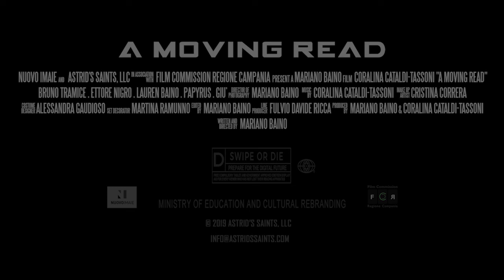Trailer for A MOVING READ short film by Mariano Baino, starring Coralina Cataldi-Tassoni.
SYNOPSIS

Set in a future where books no longer exist and a dictatorial government's total ban on expressing emotions and verbal communication has rendered people unable to visibly emote, A MOVING READ is part of the interplay between dystopian science fiction, fantasy and experimental cinema.

 Under the constant threat by Oculus Predators, mechanical creatures created by the long extinct dictatorship to enforce their ban on reading, HYPATIA, perhaps the only survivor of a catastrophe that seems to have annihilated all of humanity, is engaged in an epic quest to find the mythical guardian of the last book in an attempt to regain the very essence of what makes us human.

CAST & CREW

Written, directed, edited and photographed by Mariano Baino, an acclaimed Italian-born filmmaker and multimedia artist, who moved to New York thanks to an “Extraordinary Ability” Green Card.

A MOVING READ was shot entirely in Naples, Italy, and is the first film to have used this city - which has traditionally been associated with sun, sea, and the criminal underworld - for a science fiction film.

Renowned Italian-American actress and multimedia artist Coralina Cataldi-Tassoni, already interpreter of some of the recognized masterpieces of Italian cinema by directors such as Dario Argento, Lamberto Bava and Pupi Avati, stars as HYPATIA. Cataldi-Tassoni also created the music for the film.

The cast includes BRUNO TRAMICE, ETTORE NIGRO and LAUREN BAINO as the voice of the newscaster. Introducing PAPYRUS and GIÙ.

Produced by MARIANO BAINO & CORALINA CATALDI-TASSONI Line Producer FULVIO DAVIDE RICCA

Set Dresser/Decorator/Assistant Production Designer MARTINA RAMUNNO Cinematography MARIANO BAINO Costumes ALESSANDRA GAUDIOSO Make Up CRISTINA CORRERA

Written and Directed by MARIANO BAINO